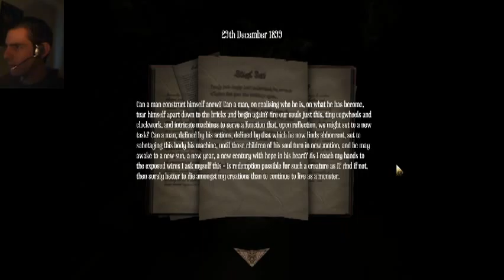Amnesia: A Machine for Pigs - Part 12